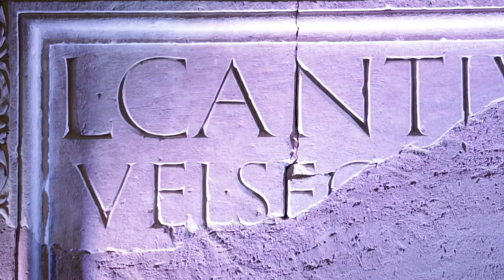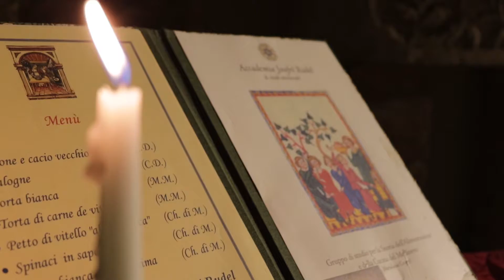Antica Cappella di San Rufino - Short Clip - Musica Cortese 2019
(ITA)
Nono appuntamento dell'edizione 2019 di Musica Cortese - Festival Internazionale di Musica Antica nei luoghi storici del Friuli Venezia-Giulia.

Questa volta ci troviamo nel Museo Archeologico di Aquileia in compagnia dell'Antica Cappella di San Rufino, spettatori di "De sì, de no - Amore, vino, fortuna: l'umanesimo musicale".

(ENG)
Ninth event of the 2019 edition of Musica Cortese - International Early Music Festival in the historic places of Friuli Venezia-Giulia.

This time we are in the Archaeological Museum of Aquileia with Antica Cappella di San Rufino, spectators of "De sì, de no - Love, wine, luck: musical humanism".